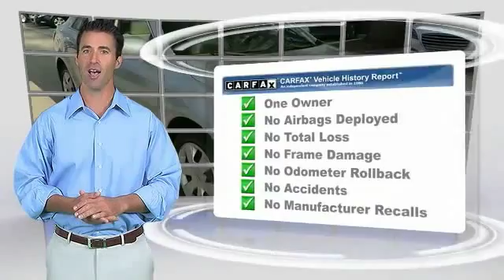2007 Toyota Camry Metairie LA H324884U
2007 Toyota Camry LE